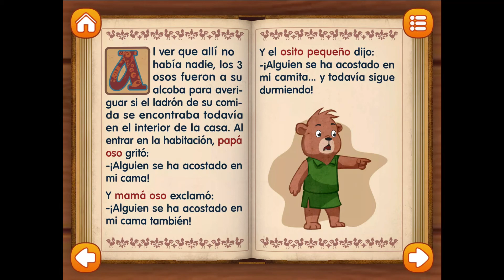Leemos el cuento de Ricitos de Oro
La historia cuenta el encuentro entre tres osos y una niña llamada Ricitos de Oro por su cabellera rubia. Una familia de osos compuesta por un papá, una mamá y de su hijo pequeño vive en una pequeña casa en un bosque. Un día, la familia oso sale a dar un paseo. Ricitos de Oro encuentra la casa vacía, llena de curiosidad, entra y como tiene hambre, comienza a probar la sopa y le gusta la del osito, ni muy caliente ni muy fría...